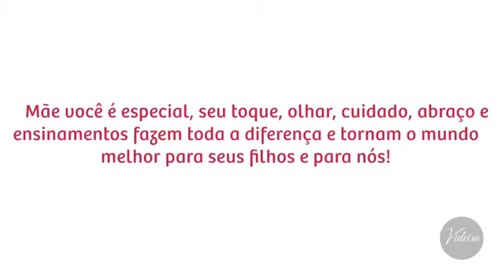Feliz dia das Mães!!!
Capaz de Tudo
Uma mãe é capaz de dar tudo sem receber nada. De amar com todo o seu coração sem esperar nada em troca. De investir tudo em um projeto sem medir a rentabilidade que lhe trará de volta. Uma mãe segue tendo confiança em seus filhos quando os outros já a perderam. Feliz dia das mães pra todas as mães do mundo!!!